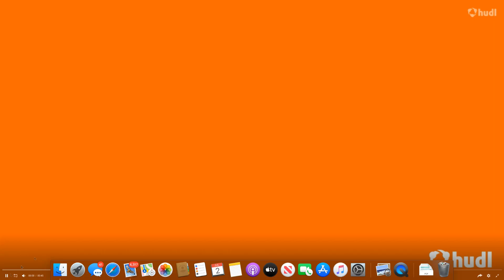Highlights # 3 Melanie Vazquez Class 2025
Highlights # 3 Melanie Vazquez #70 Class of 2025